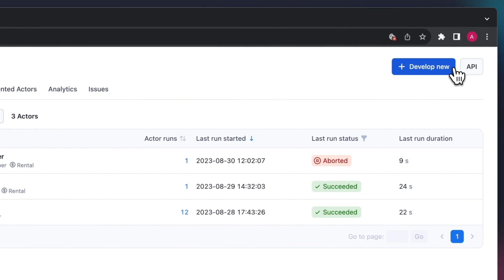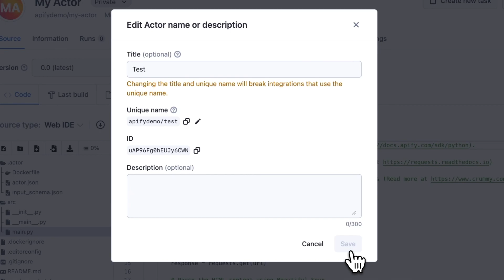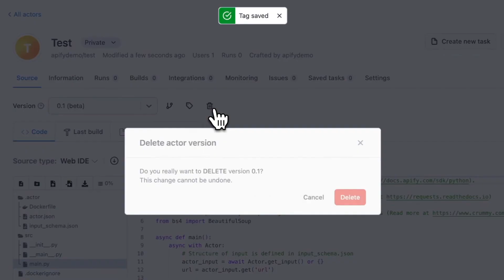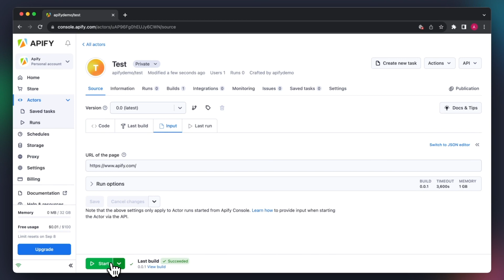How to create Apify Actors with web scraping code templates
Building your own Actor is now easier than ever thanks to our updated code templates 🚀 You can choose an automation template based on various criteria: be it the programming language, library, framework and even your proficiency in working with code 🧑‍💻

In this video, you'll learn how to create and build an Actor from a Python Starter template and successfully run it ⚙️

00:00 Introduction
00:11 Select a template
01:11 Template overview
01:35 Customize your Actor via Web IDE
02:21 Source files
02:59 Build your Actor
03:04 Actor Input
03:19 Run the Actor
03:31 Export your results
03:37 Conclusion